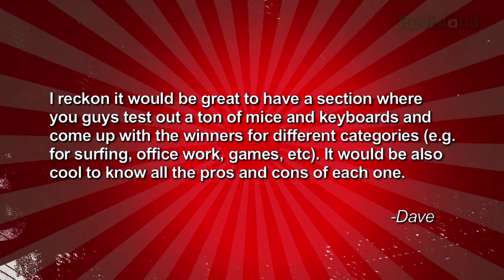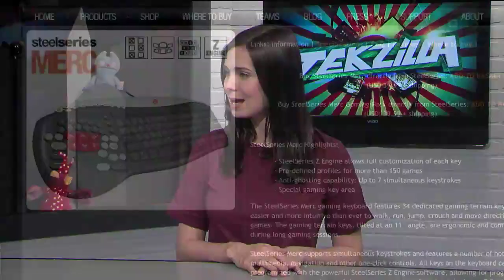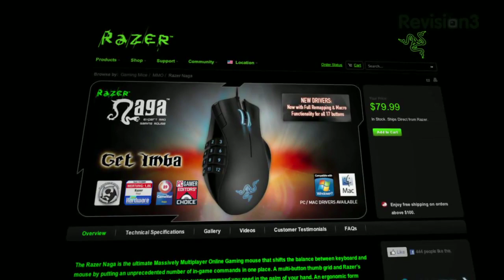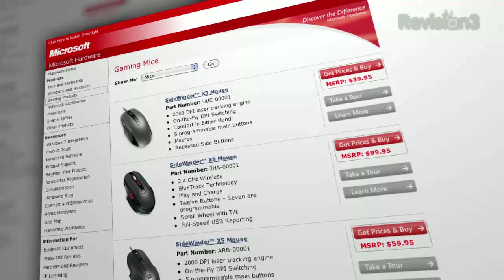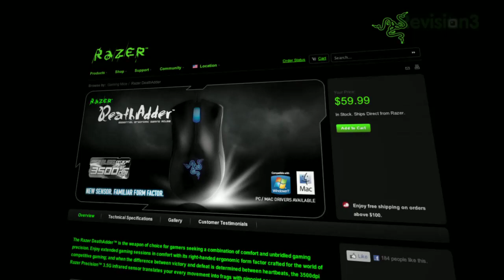The BEST Keyboards For Gaming and Typing! Plus Top Mouse Picks! - Tekzilla Clips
Tekzilla viewer Dave reckons "it would be great to have a section where you guys test out a ton of mice and keyboards and come up with the winners for different categories." We're not quite ready to add a weekly input device review, David, but we're glad to talk about our favorites, which include Logitech G5 mouse, Ideazon Merc ZXP-1000 keyboard (Now the SteelSeries Merc), Microsoft's Basic Optical Mouse, and the legendary IBM Model M keyboards. (You can get 'em from PCKeyboard.com and Matias these days.)